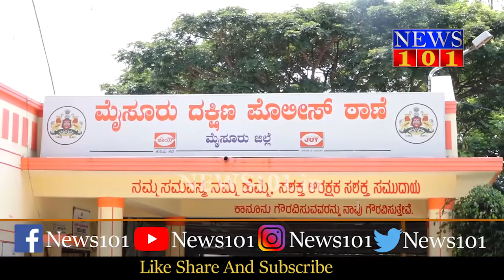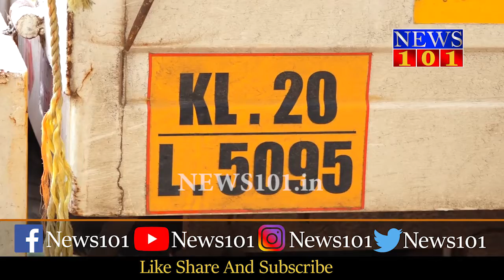ಟೆಮೋಟೋ ತುಂಬಿದ ವಾಹನದಲ್ಲಿ ಗಾಂಜಾ ಸಾಗಿಸುತ್ತಿದ್ದ ಆರೋಪಿಗಳ ಬಂಧನ | News101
ಭರ್ಜರಿ ಕಾರ್ಯಾಚರಣೆ ನಡೆಸಿರುವ ಮೈಸೂರು ಜಿಲ್ಲಾ ಪೊಲೀಸರು,ನಾಲ್ವರು ಅಂತರರಾಜ್ಯ ಗಾಂಜಾ ಸಾಗಣೆದಾರರ ನ್ನ ಬಂಧಿಸಿದ್ದಾರೆ.